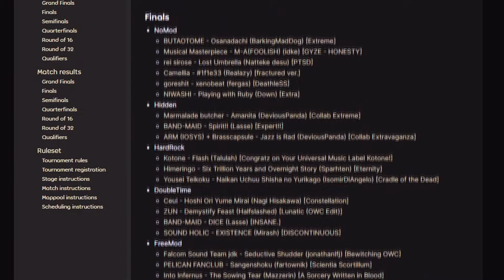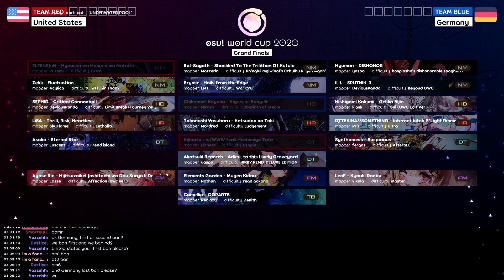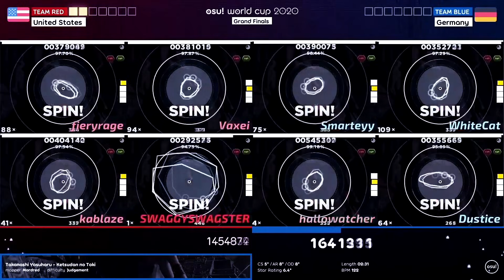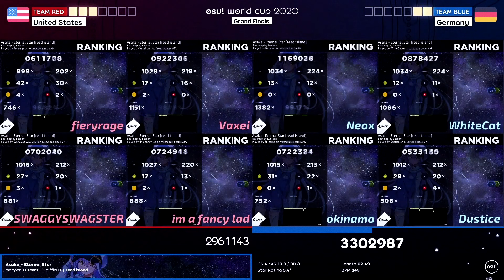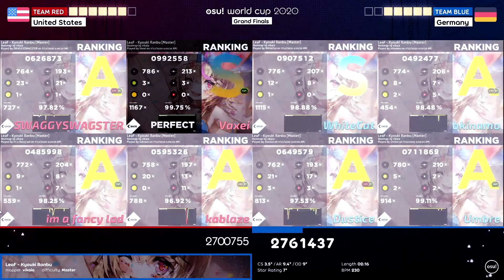ФИНАЛ OSU! WORLD CUP 2020 США VS ГЕРМАНИЯ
-Описание: В этом обзоре я сделал кратки пересказ событий из гранд финала o!wc2020. В 2020 году за звания лучшей страны по тыканью кругов боролись две страны, а именно США и Германия. Был довольно напряженный матч, где победитель, казалось, очевидно, но по факту оказалось иначе.

-Можешь пройти по этим ссылкам
Группа ВК (СКИН В ОБСУЖДЕНИЯХ)